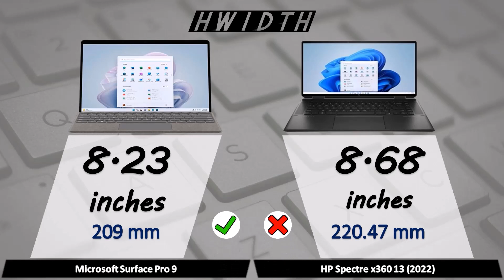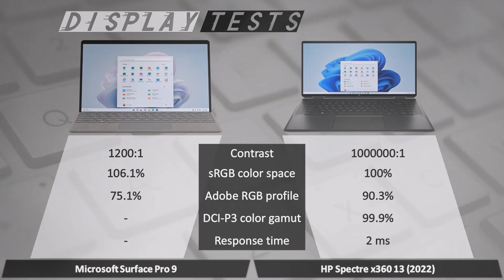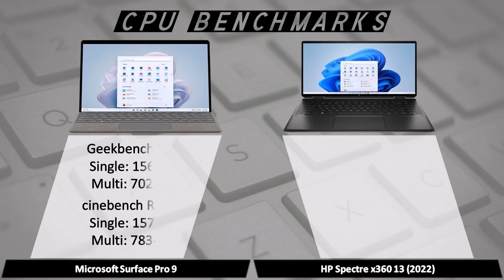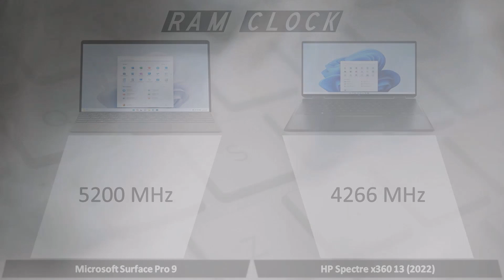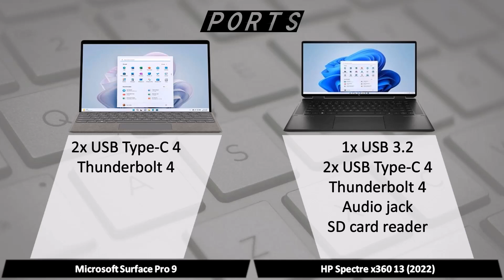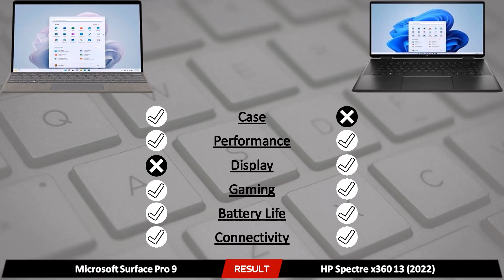Surface Pro 9 vs Spectre x360 13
Comparisons between Microsoft Surface Pro 9 and HP Spectre x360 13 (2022)
Surface Pro 9: Core i7 1255U | 16 GB | 1TB
Spectre x360 13: Core i7 1255U | 16 GB | 1TB